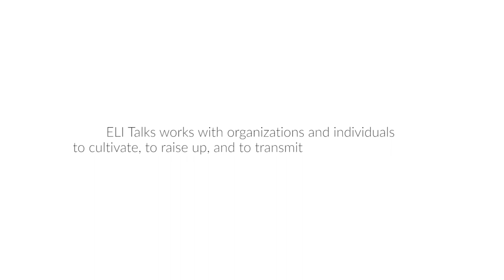Mastering the Pivot: The Art of Jewish Parenting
So many parents believe that if they were simply consistent with their children that everything would be perfect. But parenting coach Dana Hirt wants us to contemplate a different idea--one founded in a Judaism that builds compassionate, resilient, good human beings.

Dana Hirt is the founder of Dana Hirt Parenting, a parenting education and coaching service that offers parents, both new and experienced, concrete skills and personalized guidance and support. She holds a Master’s Degree in Education in Human Development and Learning from DePaul University and The Institute for Psychoanalysis, and a Bachelor’s Degree in Education and Psychology from Brown University.  She brings 28 years of experience in the field of educational psychology in clinical, school and private practice settings, and the wisdom of 24 years of parenting to her parent coaching work. Dana has taught in the classroom, consulted with parents, worked one on one with students in private practice, partnered with therapists and other allied professionals, advocated in schools, and led parent workshops.  She writes a parenting blog which you can find on her and contributes to Huffington Post online. Dana is actively involved in the Jewish community in Chicago serving as the Partnership Together Chair for The Jewish Federation of Metropolitan Chicago, as a trustee of The Jewish Women’s Foundation, and a member of the Board of Trustees for the Bernard Zell Anshe Emet Day School.  She is the grateful and proud mother of three adult children, ages 24, 21 and 19.